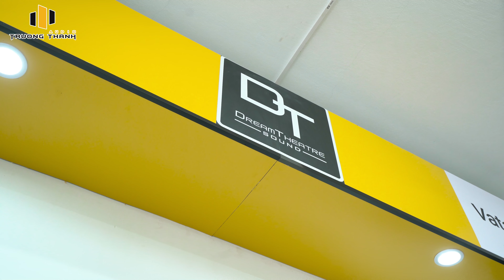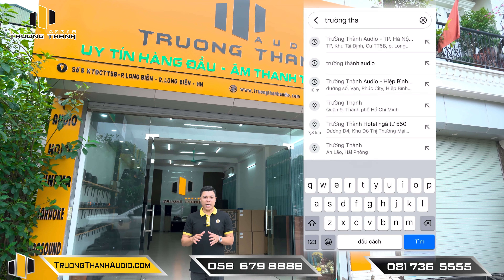Showroom Âm Thanh Lớn Nhất Hà Nội - Trải Nghiệm Âm Thanh Đỉnh: Loa,Micro,Vang,Amply,Cục Đẩy,Loa Sub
🎥 Showroom Âm Thanh Lớn Nhất Hà Nội - Trải Nghiệm Âm Thanh Đỉnh: Loa,Micro,Vang,Amply,Cục Đẩy,Loa Sub  | Trường Thành Audio | ☎️ 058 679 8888
✅ Thông tin chi tiết sản phẩm:
🌟 Đến với Trường Thành Audio sẽ đươc:
♫ Những kênh chính thức của Trường Thành Audio:
🏪 Miền Nam:
📍Trụ sở chính: 156 Đường số 2, KDC Vạn Phúc, P. Hiệp Bình Phước, TP. Thủ Đức
📍Chi nhánh 2: Số 2, đường số 40, phường Tân Quy, Quận 7, TP HCM.
🏪 Miền Bắc: Số 8, KTDC TT5B, Phường Long Biên, Quận Long Biên, TP.Hà Nội.